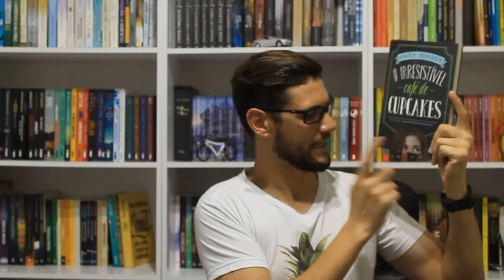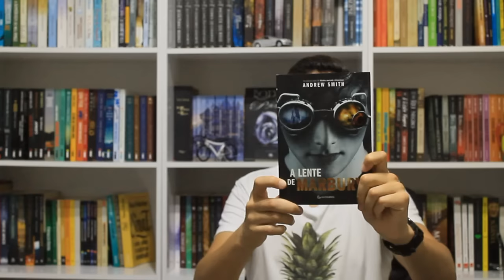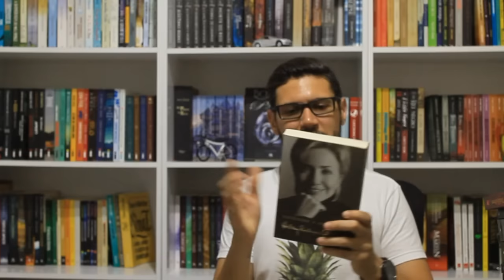12 LIVROS PARA 2017 | IRMÃOS LIVREIROS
Rua Manoel Coelho, 500 - sala 710
Centro
São Caetano do Sul - SP
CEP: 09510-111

★ ABERTURA DO CANAL:
Theme: FREE Intro Template Sony Vegas Pro [EPIC]